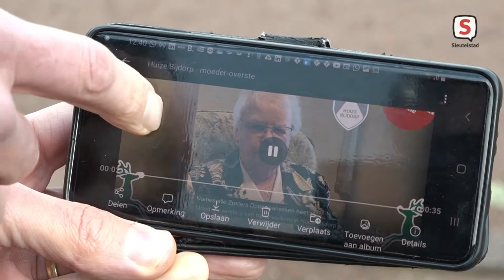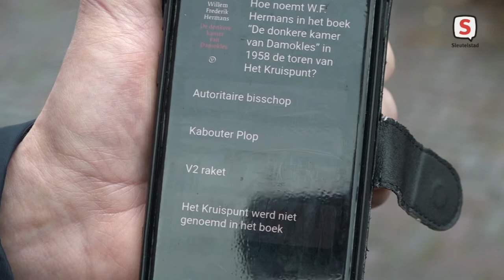Alternatieve Rendierenloop in Voorschoten (20-12-2020)